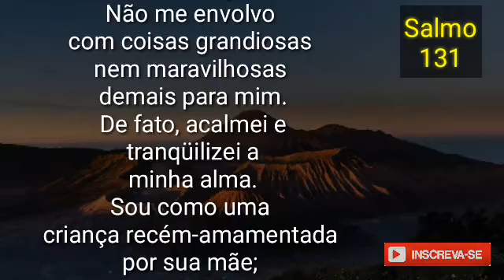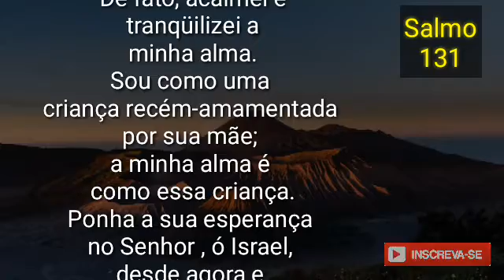Salmo 131 - Salmos Poderosos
ENVIE PARA SEUS CONTATOS!

Salmo 91 - Para receber proteção divina para você e sua família.
Salmo 23 - Para prosperidade financeira.
Salmo 7 - Para anular inveja e afastar inimigos.
Salmo 86 - Para o necessitado e aflito.
Salmo 77 - Para clamor a Deus por socorro.
Salmo 121 - Para uma resposta divina urgente.
Salmo 118 - Para louvor a Deus.

✓ Orações e Louvores:
▶ Você vai sentir a presença de Deus ouvindo essa oração
▶ Deus vai falar com você através dessa oração
▶ Essa oração vai abençoar o seu dia
▶ Sinta a presença de Deus ouvindo essa oração